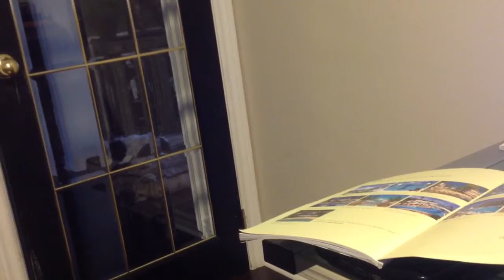For flyinghigher3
I am going to meet up with flyinghigher3 something soon. So. This Shout out is for my friend